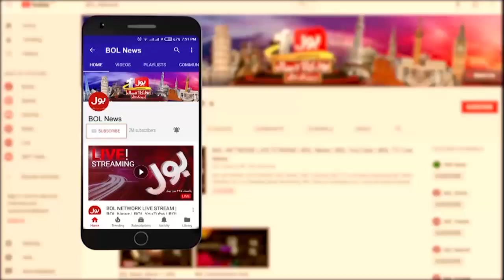Dengue Mosquito Larvae Increased in Peshawar | Dengue Cases in Pakistan Updates | Breaking News